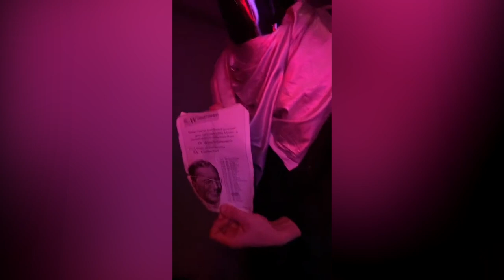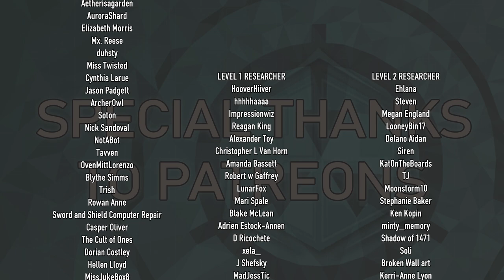SCP: Signals - The Dr. Adleby Run - Part 2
igshid=YmMyMTA2M2Y=

This showing was recorded by Dr. Adleby aka EmotionalEntropy on 6/23/2022.

Attributions